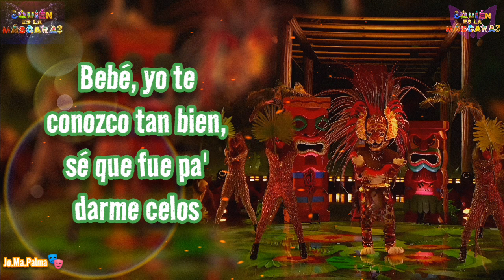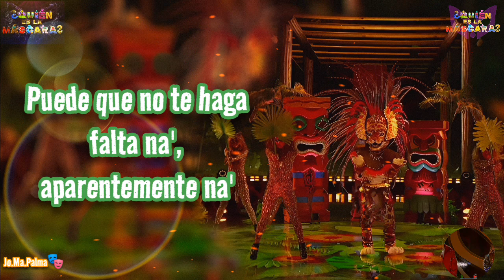Jaguar 🎭 - Hawái de Maluma[Perfomance Letra ¿QELM? T-5]∆®✓